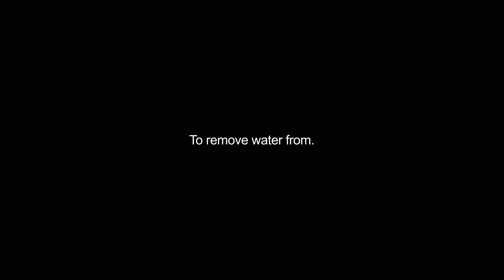dewatering video Dictionary meaning and pronunciation